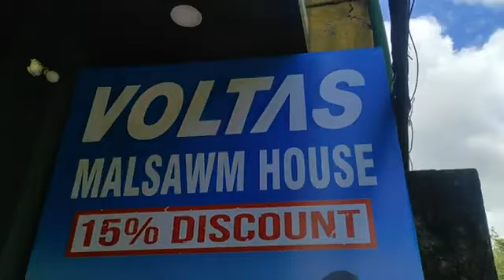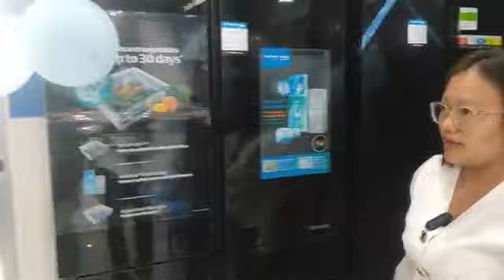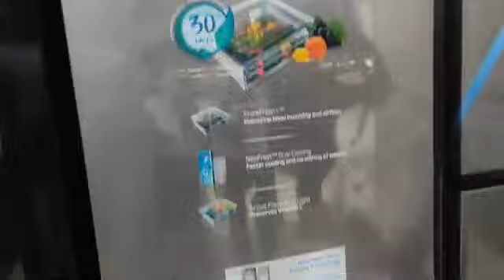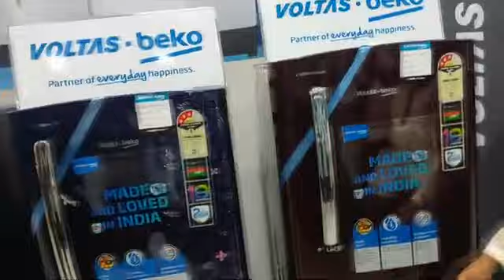Voltas show room thar hawn na.